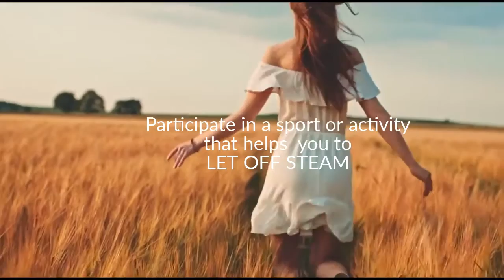SIMPLE WAYS TO RELAX YOUR DAY 132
The goal of this simple life hack is to assist you in reducing stress by suggesting simple ways . They could be used on a daily basis.